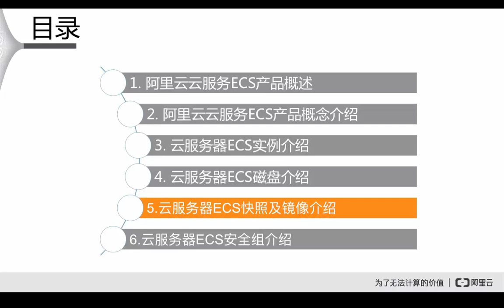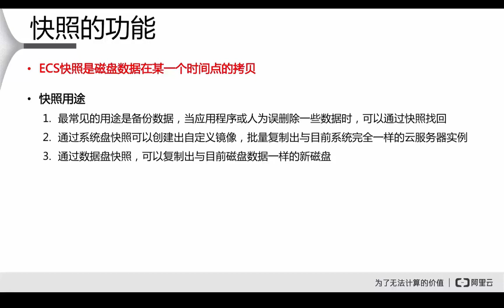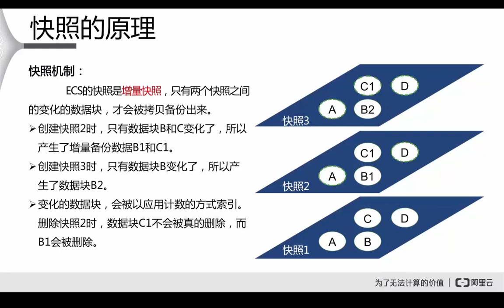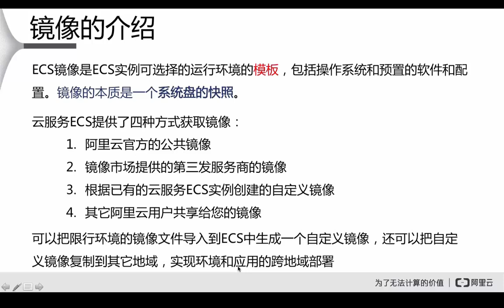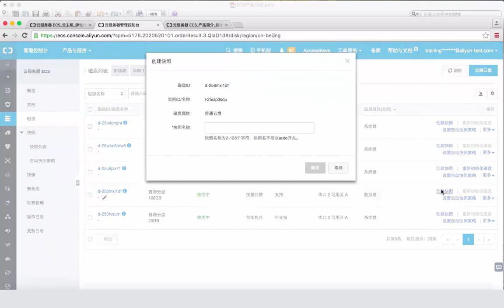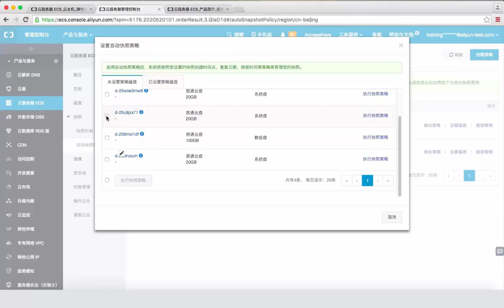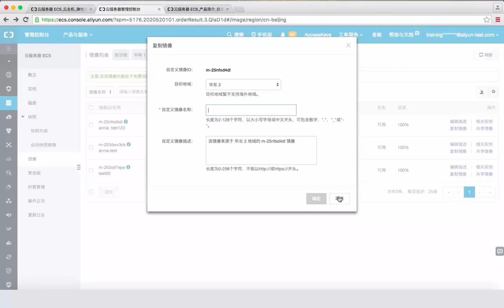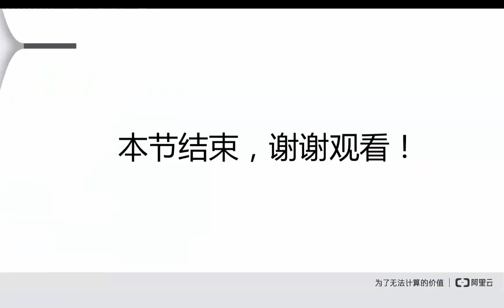阿里云ecs5 云服务器ECS快照及镜像介绍